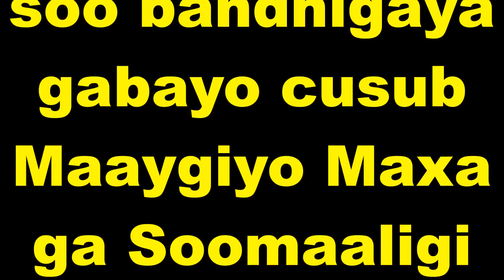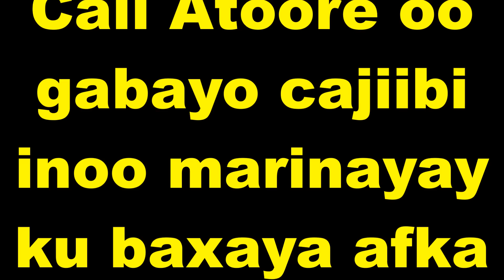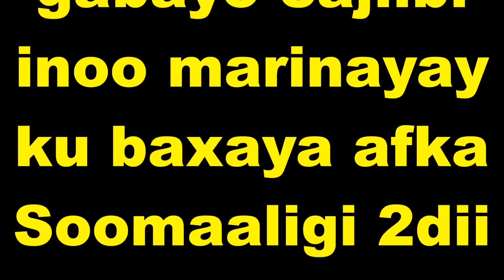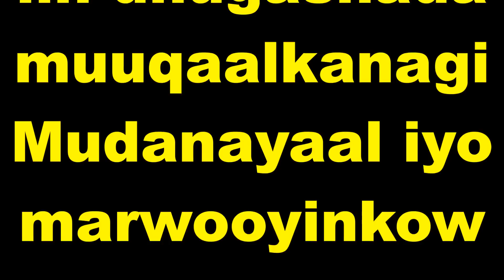Abwaan Cali Atoore Wuxuu Soo Bandhigayaa Gabayo Cusub Maayga iyo Maxaga Soomaaligi